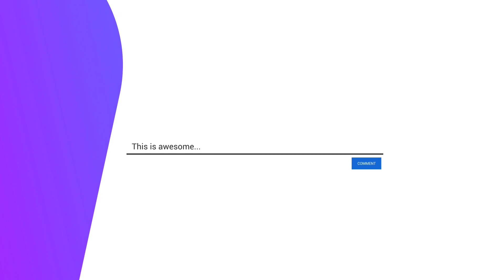Bicycle Man Suman!! Traveling 10 Countries by Bicycle😱Bicycle Story and Vlogging motivation by Suman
Hey guys, welcome to Mayapur .
It was a  great experience with all these beautiful people and I got the ultimate
inner peace. Visit the largest Krishna Temple of the world ❤️🌼❤️

Mayapur
Mayapur mandir
Mayapur iscon mandir
Nabadwip
Mahaprabhu sri chaitanya
Mayapur vlog bengali
Mayapur hotel room price
Mayapur tree house
Mayapur tv
Mayapur vlog
Mayapur kirtan
Iscon kirtan
Mayapur iscon kirtan
Mayapur sandhya arti
Mayapur mandir
Mayapur temple
Worlds largest vedic planetarium
Vedic planetarium
Worlds biggest vedic planetarium
Vedic planetarium
Vedic planetarium (iscon Mayapur)
Vedic planetarium temple
Vedic planetarium Mayapur video
Mayapur vedic planetarium temple
Temple of vedic planetarium 2022
Mayapur iscon song
Mayapur iscon mandir holi festival
sealdaha to Krishnanagar
sealdaha to Mayapur
sealda to Mayapur
mayapur bhromon
kirton
krishna
krishna nam
radha krishna
radha krishno
niti kotha
bhojon
bhajan